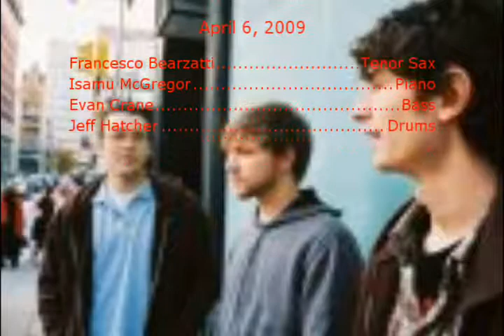Origin Blue - Softly as in a Morning Sunrise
Origin Blue Performs with Francesco Bearzatti
Ferrara Jazz Club
Ferrara, Italy